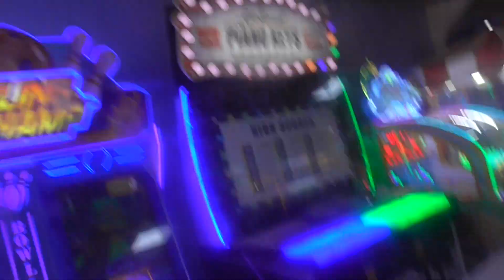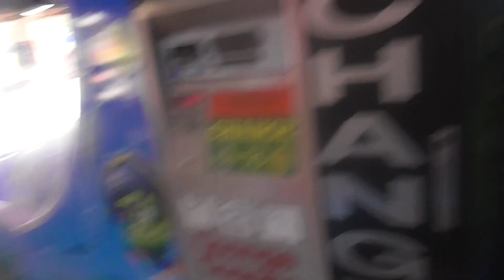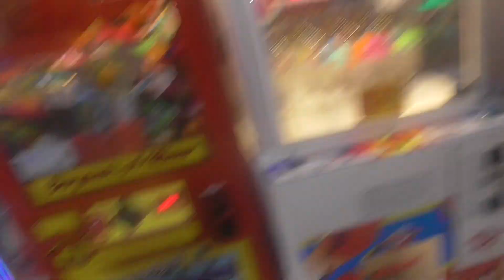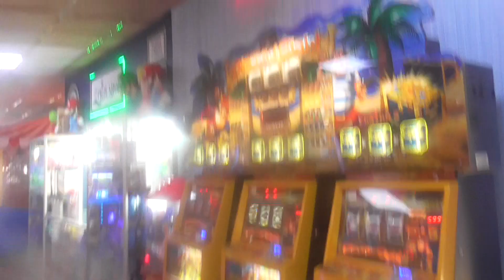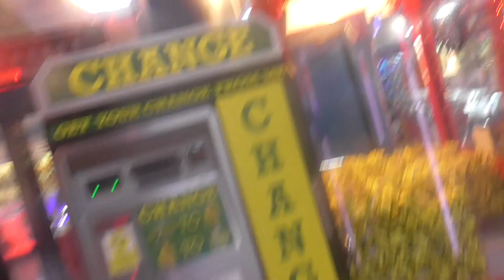A Tour Of The Arcade Machines At Drayton Manor [2024 Edition]